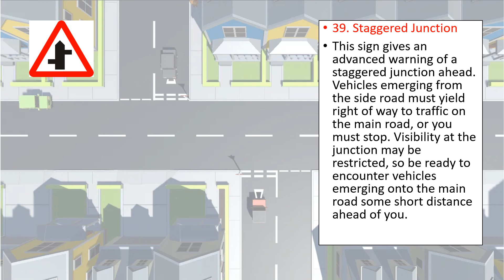ROAD SIGNS 0 38Staggered Junction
Road signs and their meaning